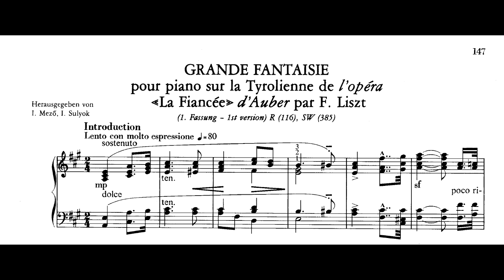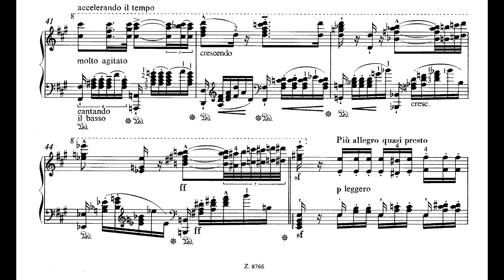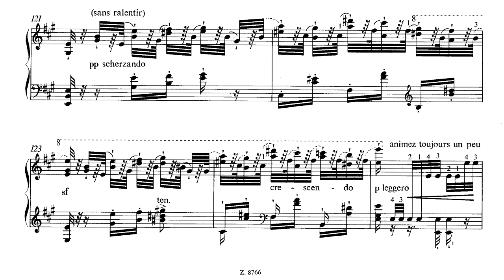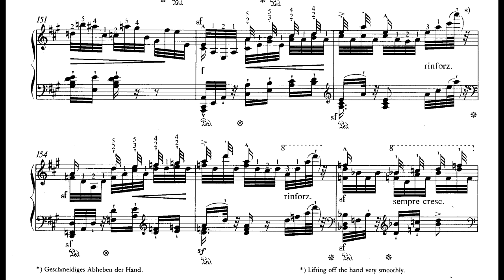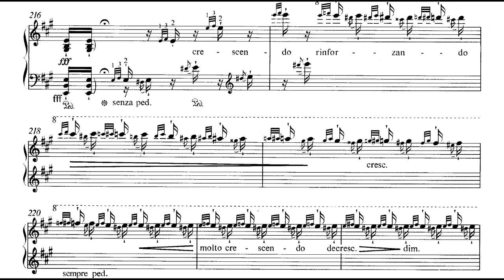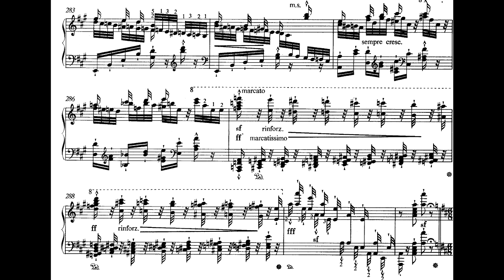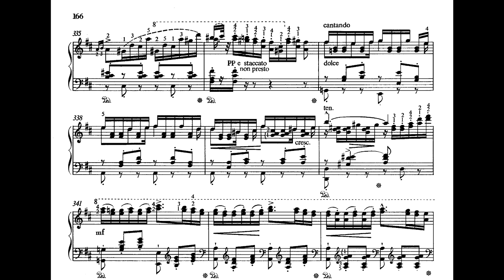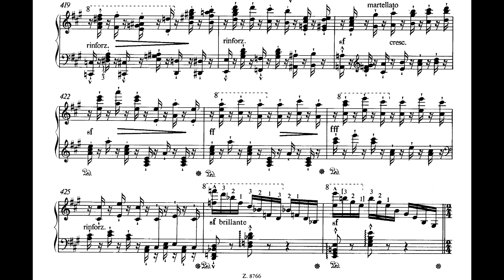Franz Liszt - Grande Fantaisie sur La Tyrolienne de l'opéra La Fiancée de Auber, S.385i (Wong)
This work appeared – as did many a Liszt operatic fantasy – hard on the heels of the first performance of the opera upon which it is based (both works date from 1829) and is the first of Liszt’s mature works based upon operatic themes. (There are early sets of variations, and an Impromptu) As we have previously noted, Liszt revised the piece in 1839, and reissued it in 1842, in what the Neue Liszt-Ausgabe somewhat ingenuously describes as a third version , with alterations so tiny (the piece is bar-for-bar the same as the second version, a few wrong notes are corrected, and half a dozen accompanying chords are slightly redistributed) that the second version does not merit separate performance or recording. The whole piece is based on the tenor aria from the second act of the opera, and is really an old-fashioned introduction, theme, variations – each with its concluding ritornello – and coda. In the original version the work consists of a long and very florid introduction (much shortened in the later versions, although there we find an added anticipation of the last variation) followed by the theme, four variations and finale. Liszt later dropped the original second variation, and altered the tonality at the beginning of the martial variation 3, whereas in the present version the music clings fairly rigidly to the tonic, only moving to the subdominant for the Barcarolle – variation 4. Without making great claims for its intrinsic musical merit, the piece remains important for being the first in a long and distinguished line, and for presenting for the first time the fully-fledged Liszt the pianist, with a devilish delight in what extreme demands may be made upon two hands at one keyboard. (We must remember that this is 1829: Schubert, Beethoven and Weber were only recently departed, Chopin’s Opus 10 Études had not appeared, nor had Berlioz’s Symphonie fantastique, and Liszt had not yet heard Paganini.) (Leslie Howard)

Pf: Wai Yin Wong